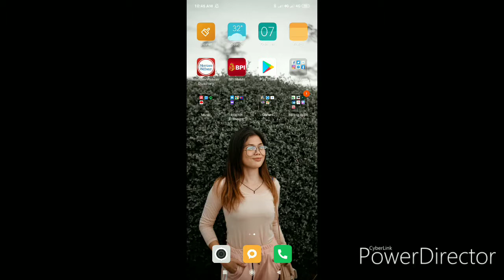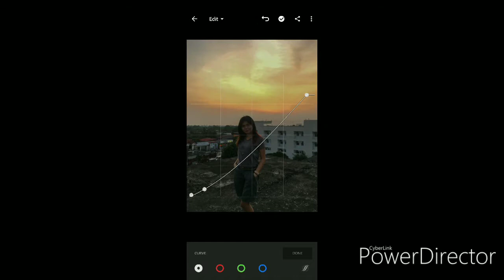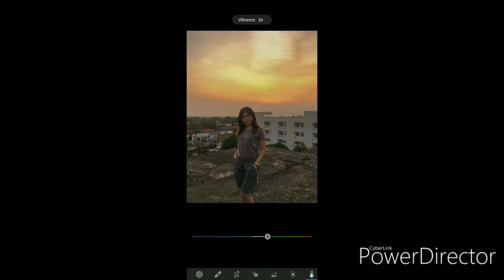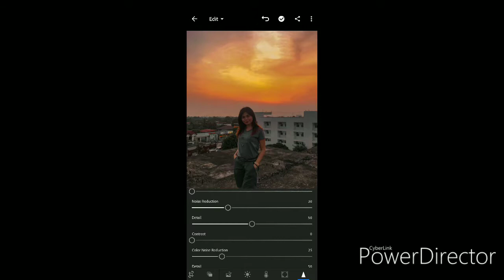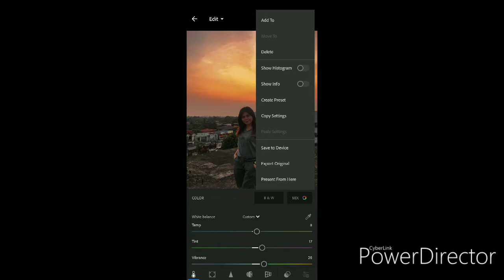Golden Hour tutorial using LIGHTROOM mobile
This is how I edit during the golden hour. If you'll like my preset, feel free to copy. 😊

Please don't forget to adjust the Exposure, Contrast, Black/White and Highlights/Shadows if the raw picture is dark.

This video I edit manually and make my own preset.

All my photograph and edited uploaded to Instagram.

Thank you so much and please share to your friend those who do not know yet on how to edit a picture using a lightroom mobile.

P.s- sorry for the watermark.